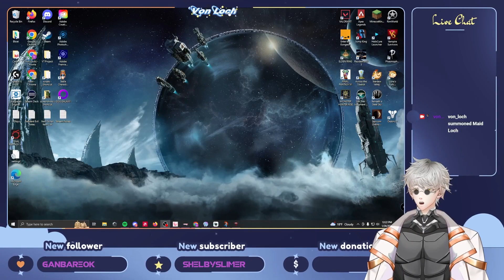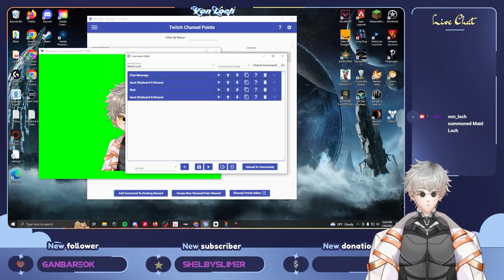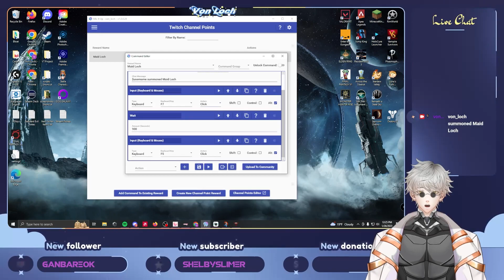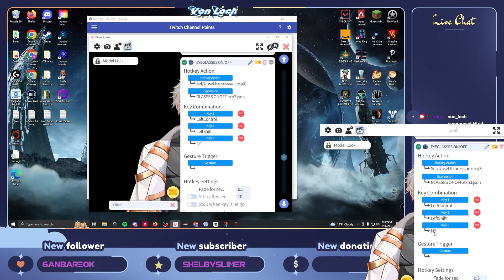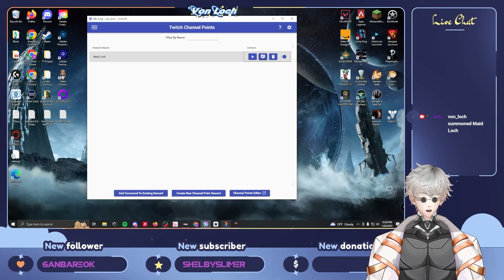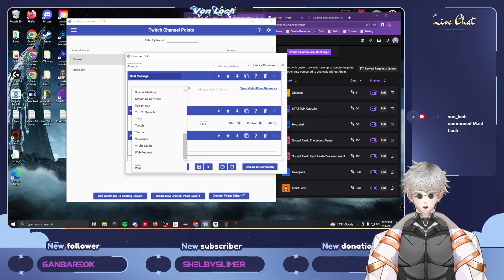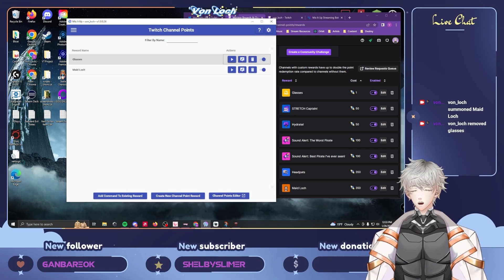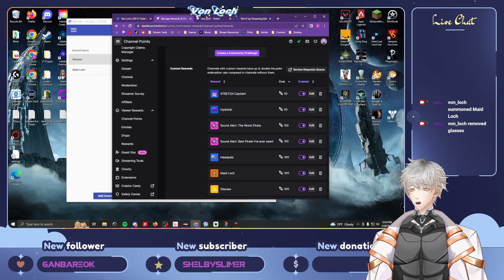How To Make VTuber and PNGTuber Cosmetic Redeems | Mixitup Tutorial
This video will help explain how you can create cosmetic change redeems for your VTuber or PNGTuber model on Twitch, using teh Mixitup App.

＝＝＝＝＝＝＝＝＝＝＝＝＝＝＝【LINKS】＝＝＝＝＝＝＝＝＝＝＝＝＝＝

＝＝＝＝＝＝＝＝＝＝＝＝＝＝【CREDITS】＝＝＝＝＝＝＝＝＝＝＝＝＝＝

Model Mama - @llerose91
Rigging Mama - @TF_pixelpumey

PNG Mama - @momonnii_

＝＝＝＝＝＝＝＝＝＝＝＝＝＝【SOCIALS】＝＝＝＝＝＝＝＝＝＝＝＝＝＝

＝＝＝＝＝＝＝＝＝＝＝＝＝【HASH TAGS】＝＝＝＝＝＝＝＝＝＝＝＝＝